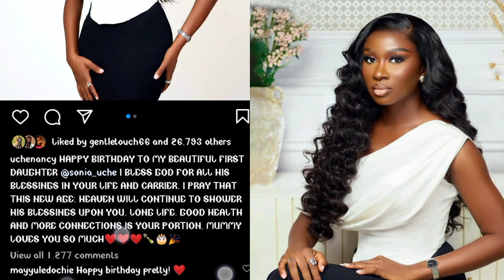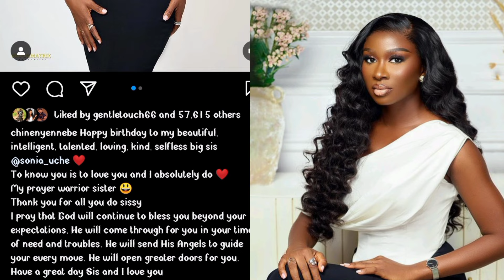SONIA UCHE SHOWS HEART FELT APPRECIATION TO FANS AND FAMILY THAT WISHES HER WELL ON HER BIRTHDAY